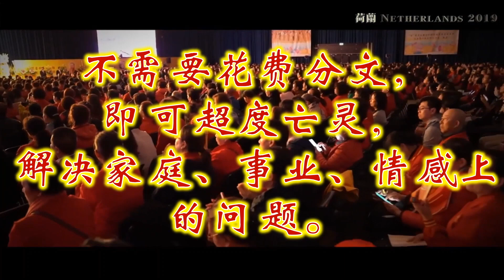洛杉矶心灵法门18.9台节目 第142集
观世音菩萨心灵法门于
每周五下午13:30
每周五下午17:30 （重播）
每周日上午9:00（重播）
在18.9電視台播出
敬請鎖定18.9台
歡迎收看第一百四十二集：

洛杉磯觀音堂地址: 36 W. Bay State St. Alhambra, CA 91801 (郵局隔壁)

洛杉磯東區咨詢処: 奇諾、安大略、鑽石吧、羅蘭崗